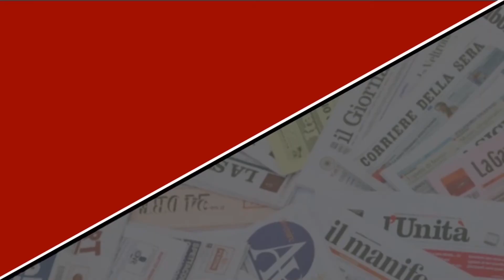RASSEGNA STAMPA DEL 23 GENNAIO 2019